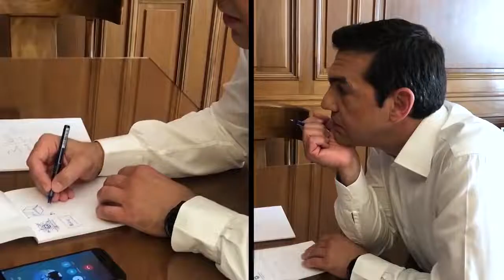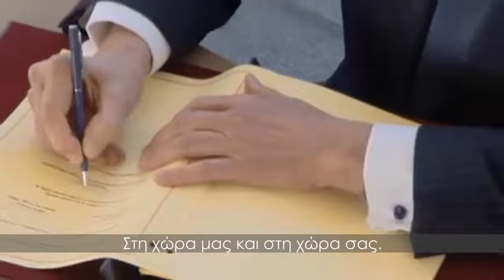Η Συμφωνία των Πρεσπών αποτελεί μια μεγάλη διπλωματική νίκη και μια μεγάλη ιστορική ευκαιρία